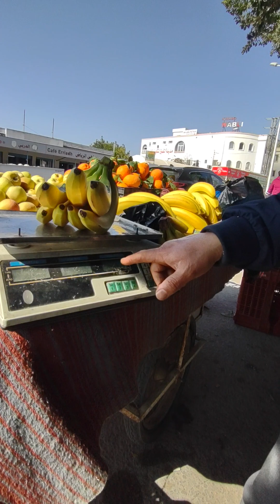How much Would You Pay for Bananas